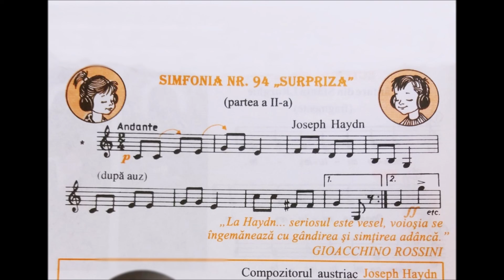Solfegiul - Simfonia nr. 94 Surpriza, J Haydn